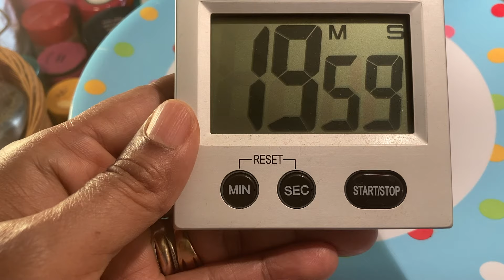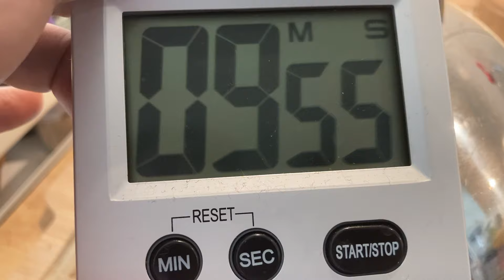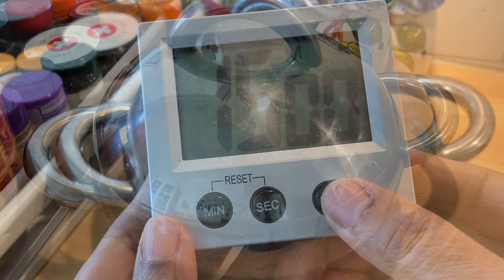সুশি রেসিপি|বিখ্যাত জাপানিজ খাবার সুশি |বাসায় সহজে সুশি তৈরির রেসিপি|How To Make Sushi Rice at Home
Gulshan 1 DCC Market Details For Sushi Ingredients
Badda (North), Gulshan, Dhaka-1212, Bangladesh

Phone number:
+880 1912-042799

আমি প্রতি সপ্তাহে ৫-৬ টা নতুন ভিডিও আপলোড করি।

Enjoy Homaira’s Simple Cooking channel.

Video Thumbnail and Channel Banner Art : Canva